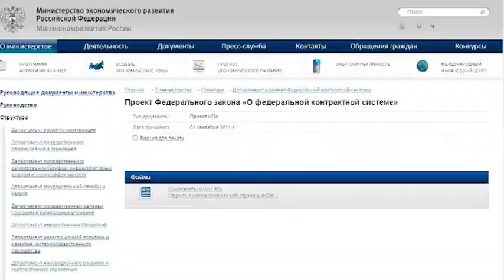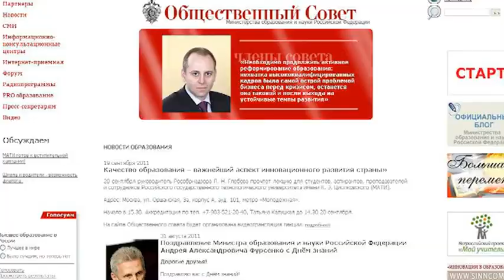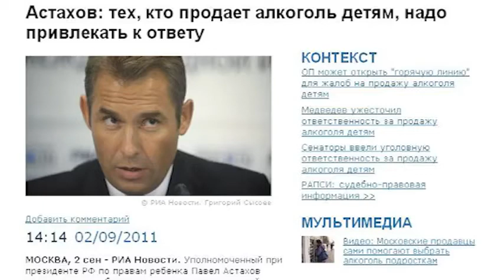RapInfo - vol.21 - Путин-2012, ФКС, алкоголь после 22:00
Путин-2012, ФКС, алкоголь после 22:00